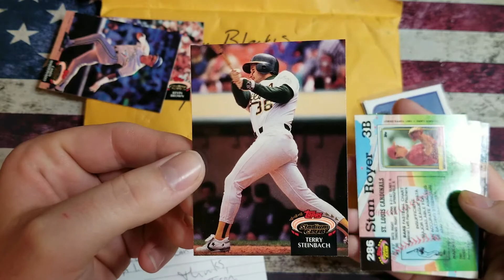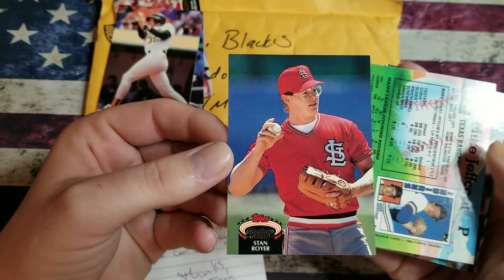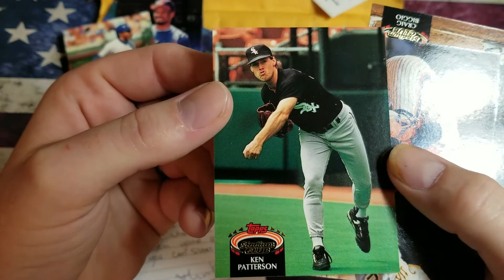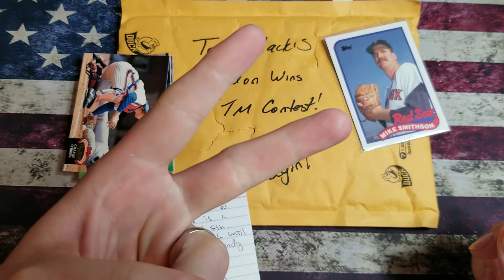Tony Black's Brandon Stebbins WINS TTM Contest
Welcome to the pack opening of the pack that i recieved from Tony Black in his TTM contest "Brandon Stebbins WINS TTM".. I'll be honest, i'm no threat at all in this contest.. However, i will give effort to get some signed.. Thank you Tony Black for doing this contest.. Can't wait to see how everyone does.. Good luck everyone!!